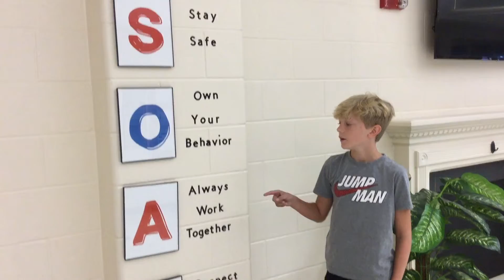The Morning Announcements Sept 13, 2022